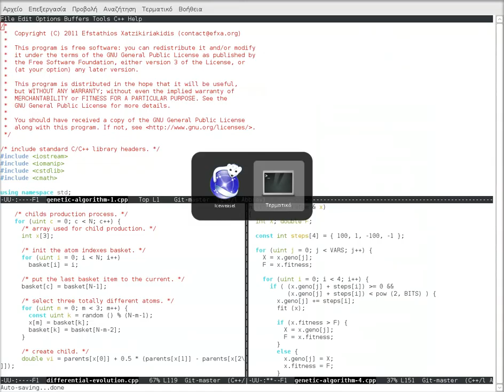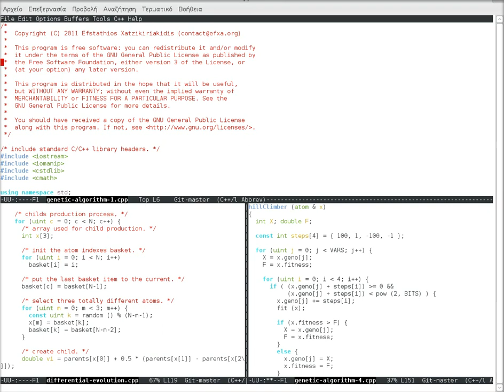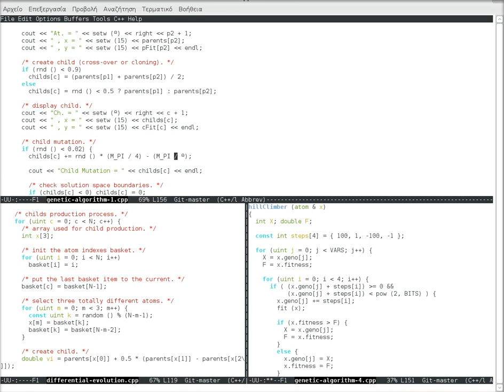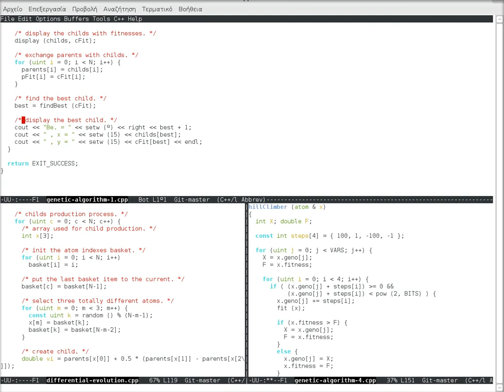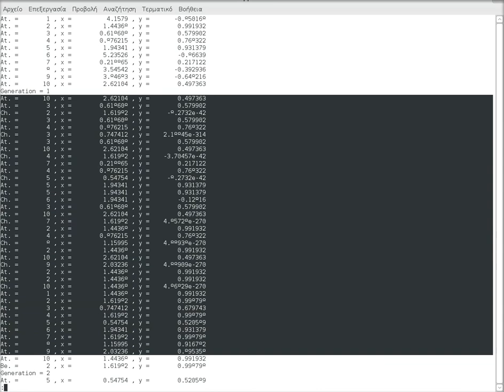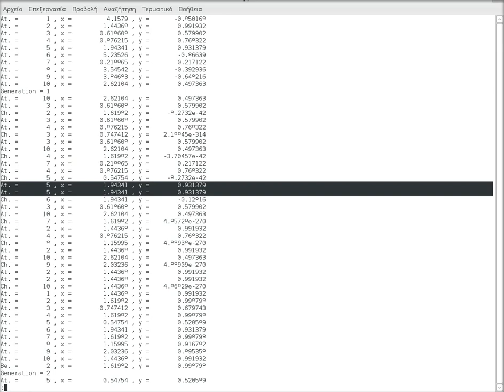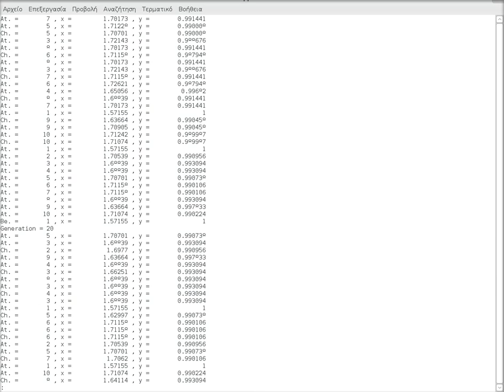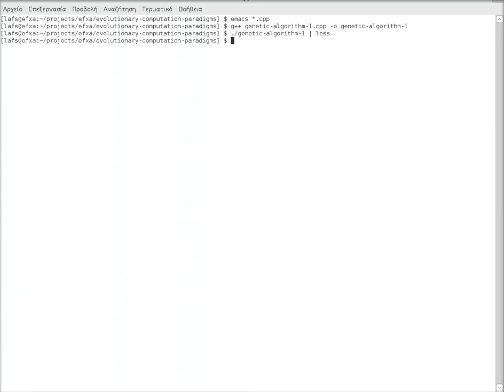Genetic Algorithm Video Presentation - Paradigm 1